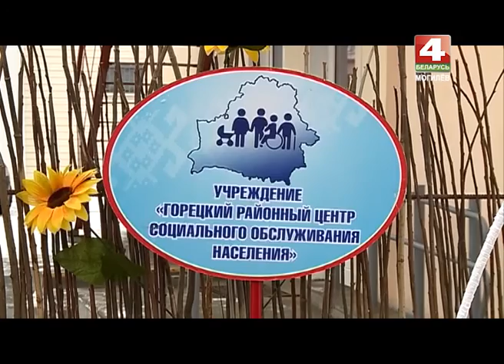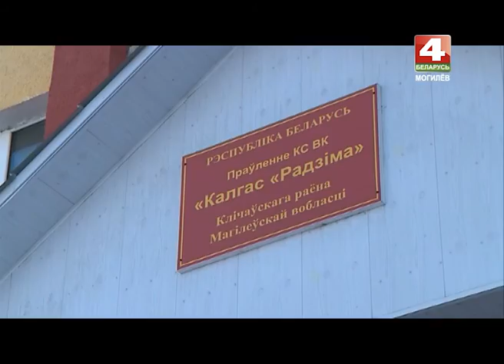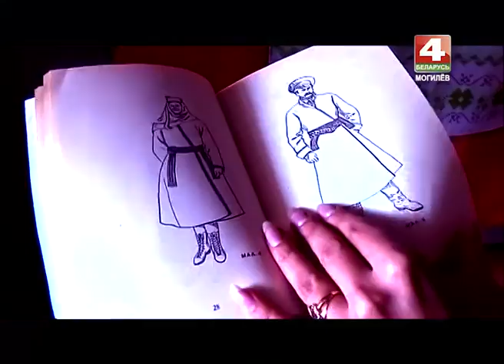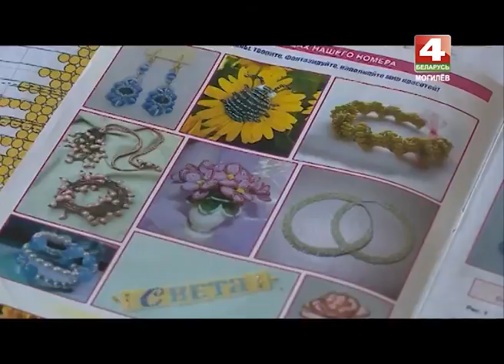Деревенька 28 02 2017